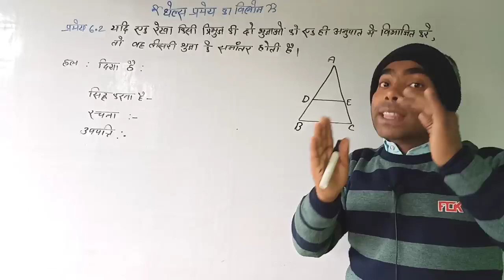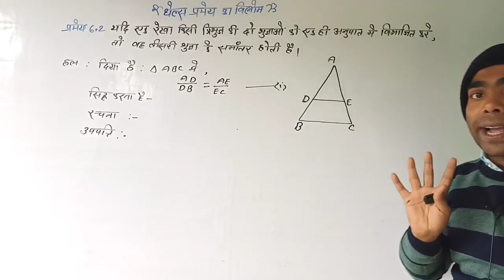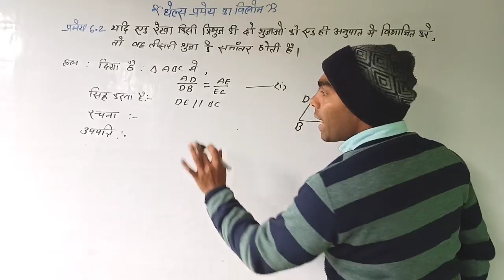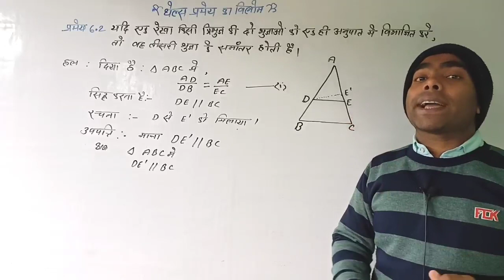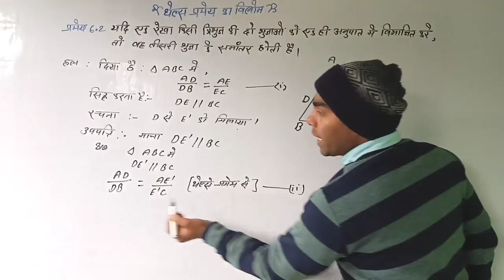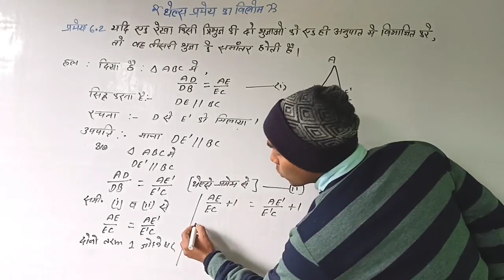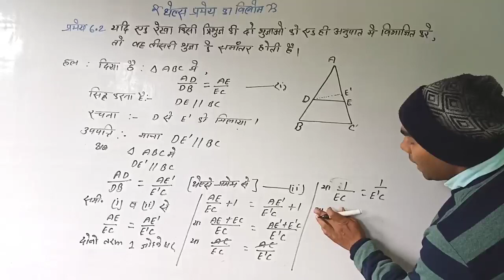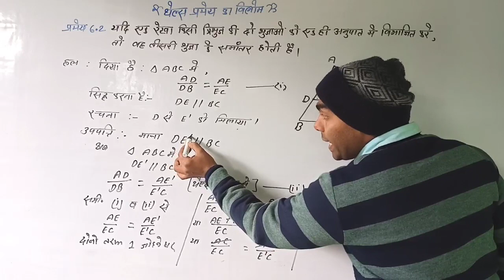थेल्स प्रमेय का विलोम | thales ka vilom | thales pramey ka vilom shabd karen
Hii I am Umesh Roy welcome to my channal Master stroke by umesh sir

thales pramey ka vilom
thales pramey
thales ka vilom